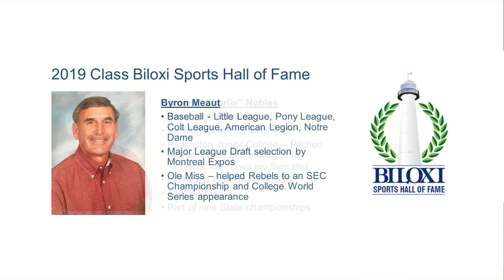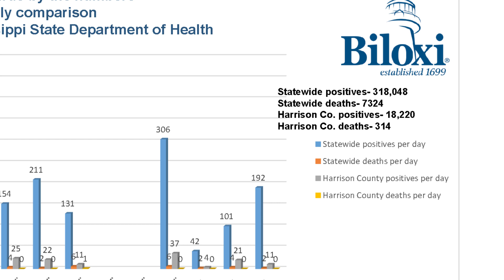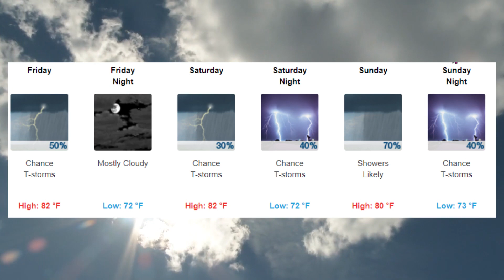A to Z 6 4 2021 mp4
Biloxi A to Z: Fireworks, sand removal, water line break, COVId-19 and vaccinations, weekend preview and a moment of Zen at Beauvoir.